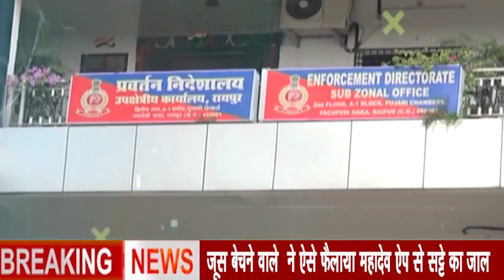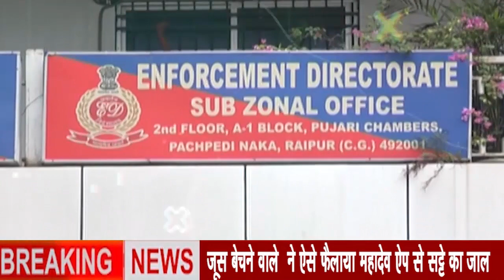जूस बेचने वाले ने ऐसे फैलाया महादेव ऐप से सट्टे का जाल,सट्टे से कमाया 5000 करोड़ और हवाला नेटवर्क